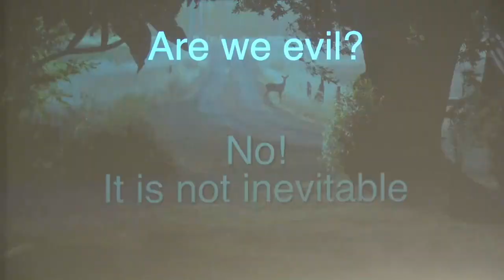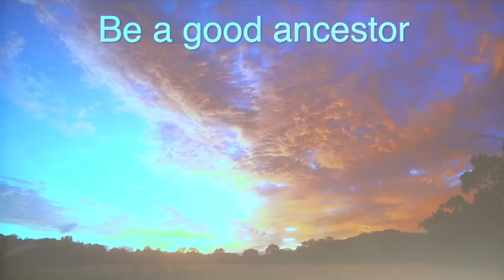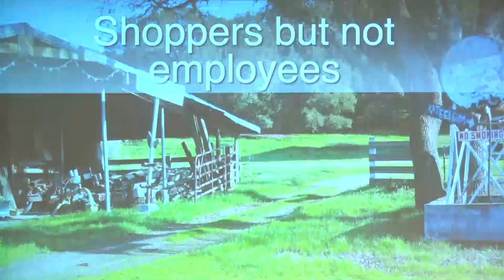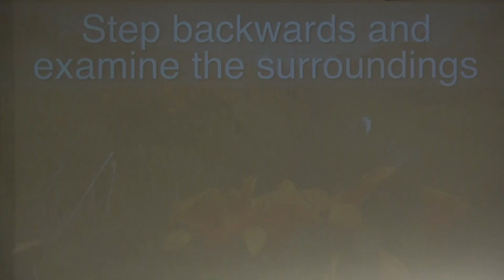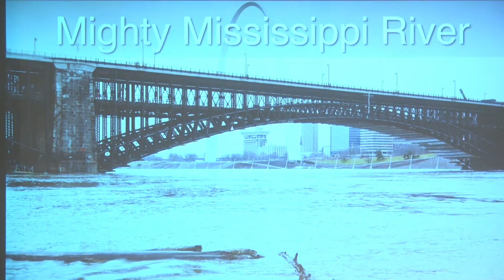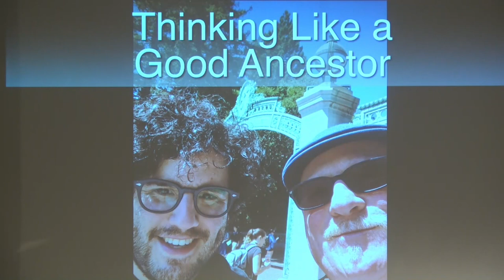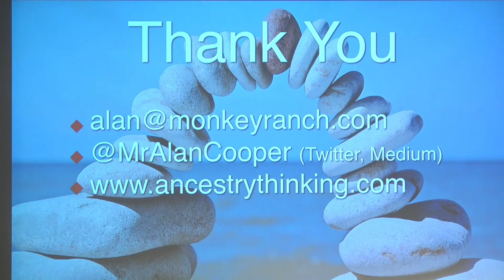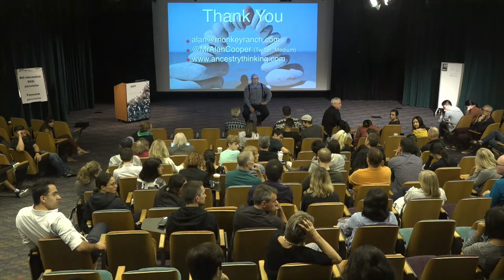The Oppenheimer Moment: Alan Cooper; BayChi Program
Everyone knows that technology products should not be evil. The problem is that few people know how to make that happen. Alan Cooper is addressing this challenge the same way he tackled interaction design a quarter of a century ago. In this provocative talk he will present the results of his most recent ground-breaking work.